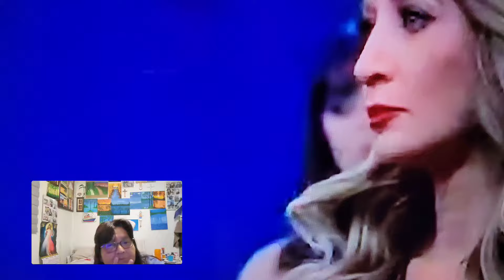EL SINCERAMIENTO DE MARIPILY VS GERALDINE OIGA USTED